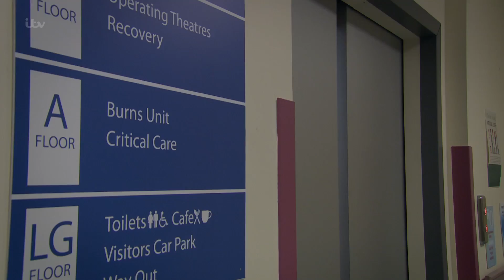Ross Arrives at Hospital for His Skin Graft - Emmerdale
Ross' doctor explains the procedure as he silently listens.